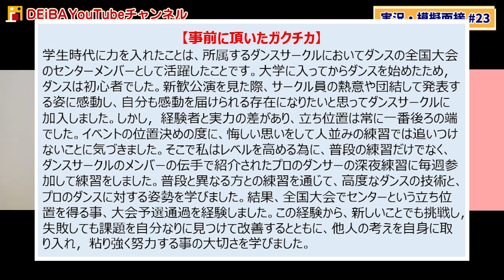【注意】ESは通るけど面接で落とされやすい人は絶対に見てください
＼現・大学2年生もエントリー開始！／
【第1弾】
23卒最速！大手企業内定者登壇・就活セミナー
・2月20日(土)20:00-21:30@Zoomウェビナー

【第2弾】大手有名企業社員登壇！就活セミナー
・4月3日(土)予定@Zoomウェビナー
【第3弾】22卒大手企業内定者登壇セミナー
・6月5日(土)予定@Zoomウェビナー
【オープンチャット始動】
清水も参加する「DEiBA就活チャンネル」のオープンチャットを開設しました！
ES添削・模擬面接・グルディス解説の参加者募集や、その他特別企画の案内、就活生同士の情報共有・交流などを目的としています！22卒・23卒共に参加可能です。
もちろん清水への簡単な質問や企画要望等も可能です。

匿名でご参加いただけますのでぜひ気軽にご参加ください！↓

■グループワーク対策×スカウト型就活イベント「競いの場」
　・オリジナル論理思考ゲームでチーム戦
　・イベントごとにMVPを決定
　・人事からの評価はもちろん特別選考ルートへ

■集団面接対策×仕事研究×スカウト型就活イベント「出会いの場ターゲット」
　・営業、エンジニアなどスキルを身に着けるワーク
　・職種に特化しているため専門知識が身につく
　・複数回の集団面接で自分をアピール！